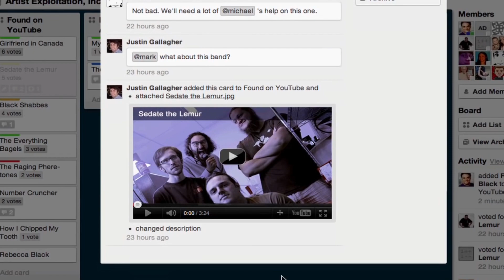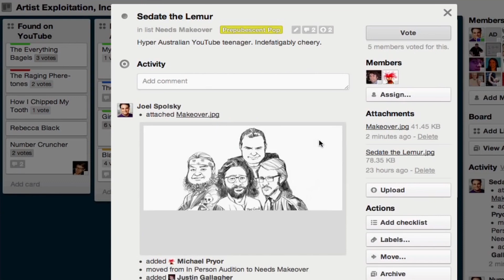Trello, una app para organizar tus proyectos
Priscila León, alumna de Comunicación en la FES Acatlán, presenta Trello, una herramienta web, disponible en iOS y Android, con la que podrás tener una mejor organización de todos tus proyectos. Sigue todas nuestras cápsulas de SocialMediaAcatlán para RetuitConGabyTlaseca